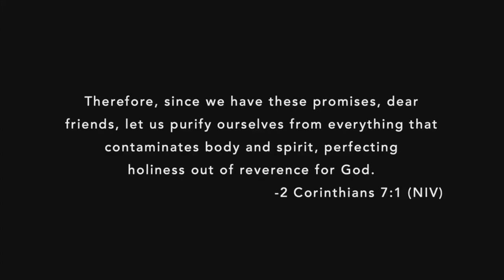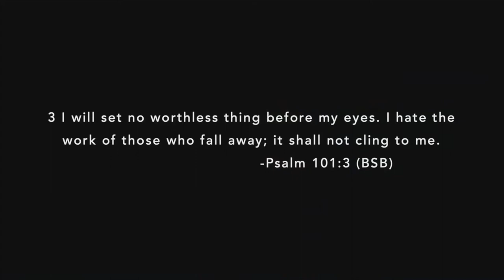Purity Still Matters | Pastor Richard De La Mora | Heart Revolution Church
Message by Pastor Richard De La Mora

Heart Revolution Church is committed to turning the hearts of youth and families, developing our God-given potential, and advancing the Kingdom of God!